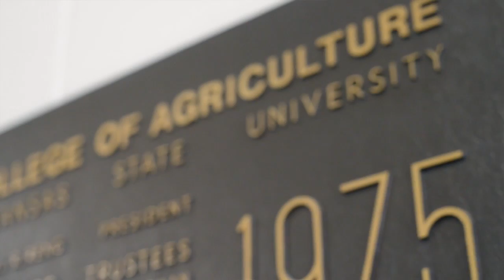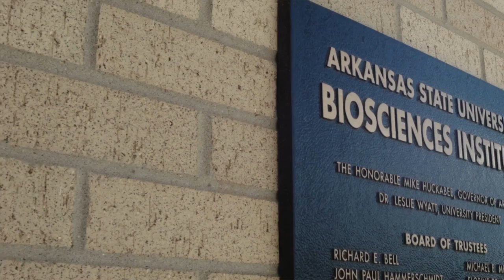Field to Film: Featured Research | Dr. Tim Burcham Talks College of Agriculture & Technology at ASU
Dr. Tim Burcham, dean of the College of Agriculture and Technology, describes research projects and innovative programs available through Arkansas State University.